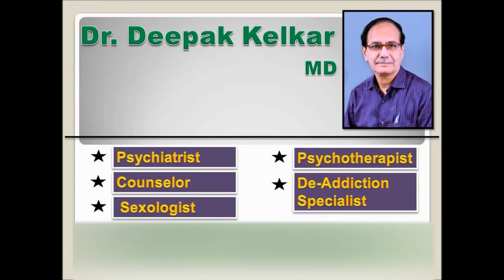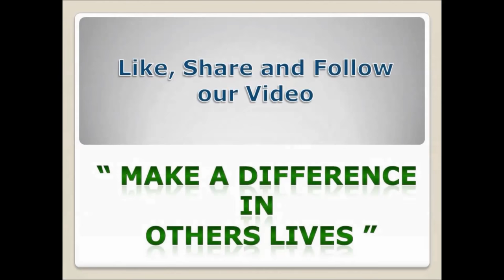Forgetfulness Of Old Age(Dementia)Dr Kelkar Sexologist Psychiatrist Mental Illness Depression mind